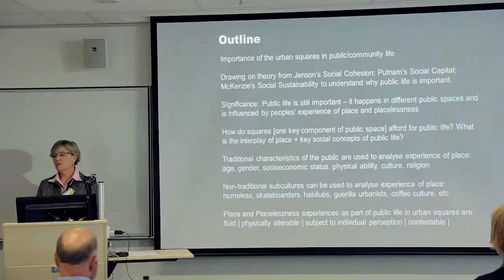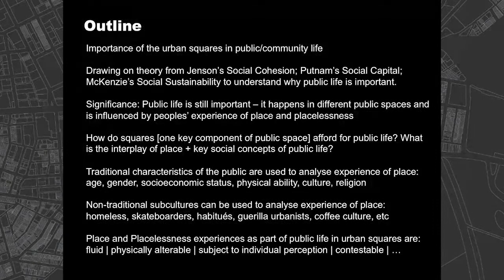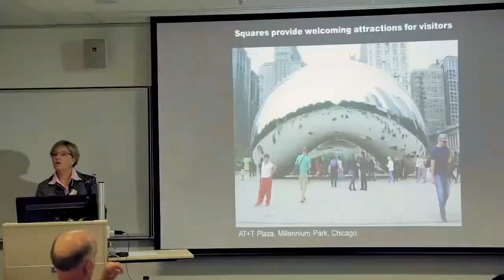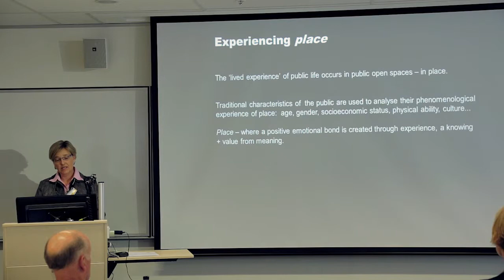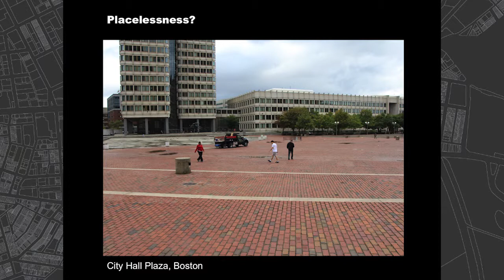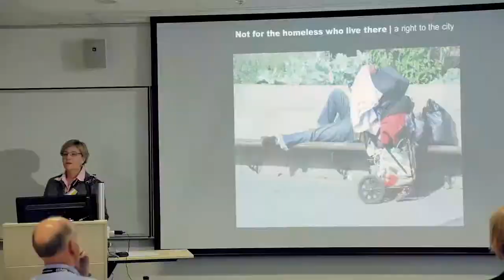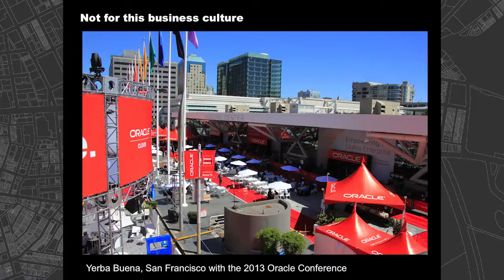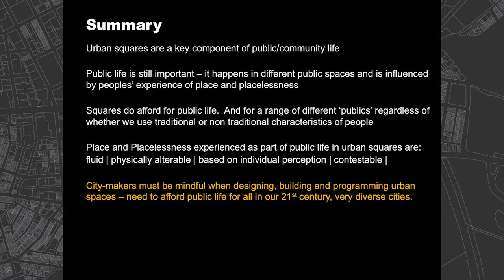Session 2 - Nancy Marshall - "Urban squares: A place for public life"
From the “Place & Placelessness in the 21st Century City” (September 2014) symposium hosted by the UNSW Built Environment | People & Place Research Cluster Workshop